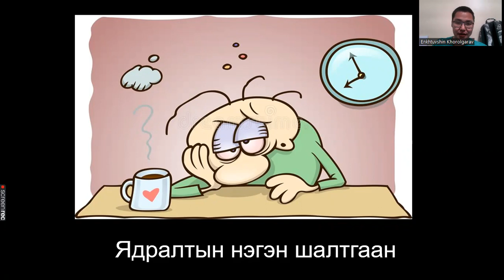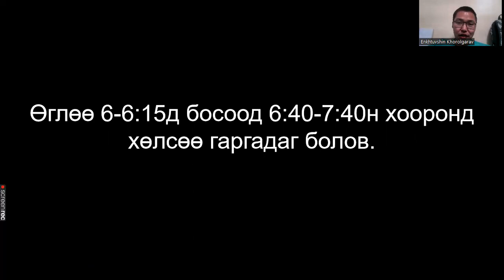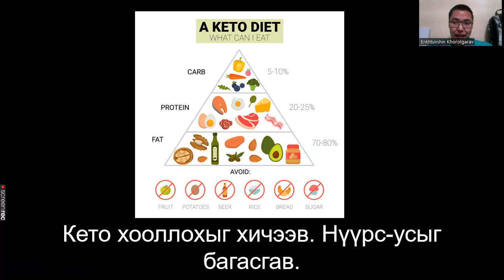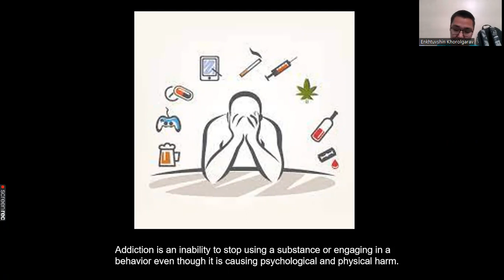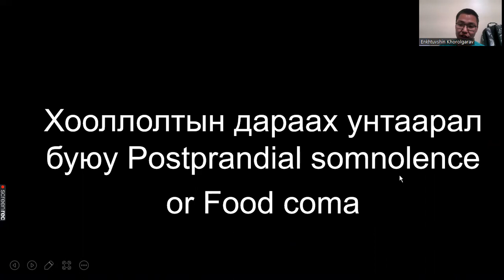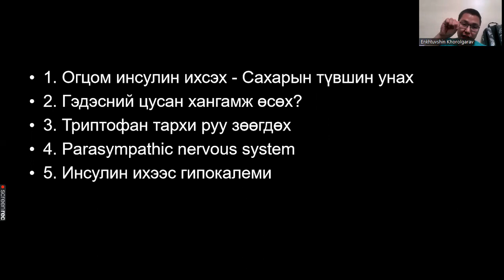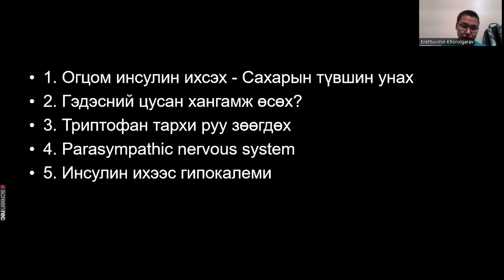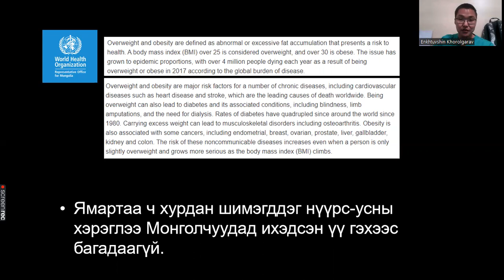Ядраад л нозоороод л унтаараад л байна уу?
Би илүүдэл жингээ идэвхитэйгээр хасч эхэлсэн бөгөөд өөрт гарсан нэгэн сонирхолтой өөрчлөлтийг хуваалцахаар шийдлээ.

Түргэн шингэдэг нүүрс усыг хэтрүүлэн хэрэглэхгүй байх!!!
Зөндөө олон сонссон, уншсан, улиг болсон зүйл юм шиг боловч хүмүүс яг хэрэгжүүлдэггүй байж мэдэх юм.